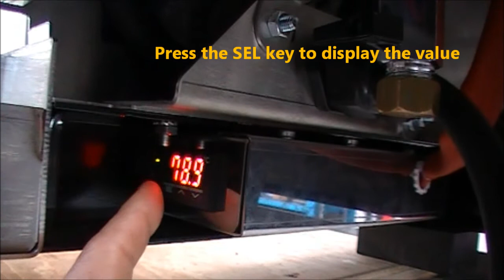How to set and display the values on Linea PID